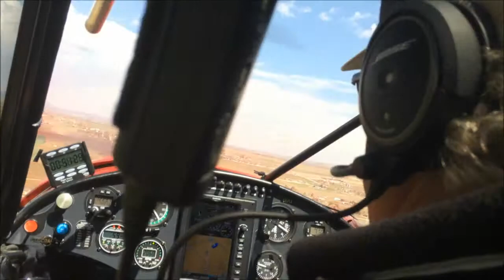Flying With Brother Art